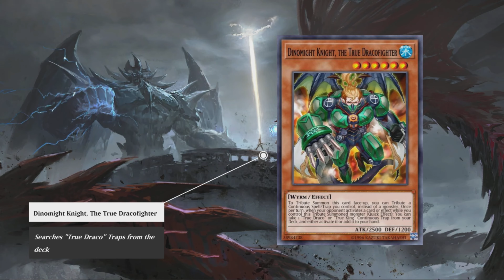Yu-Gi-Oh! Master Duel - The TIER 1 of F2P - TRUE DRACO Deck Profile (POST BANLIST)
00:00 Key Cards and Deck Statistics
00:50 Decklist
02:42 Vs Galaxy Eyes
04:00 Vs Six Samurai
06:49 Vs Swordsoul Tenyi
09:25 Vs Earth Machine
12:10 Vs Cyber Dragon
15:38 Vs Stall

Deck profiles of Yu-Gi-Oh! Master Duel, published by Konami in 2022, with online ranked and events gameplay.

No commentary. No facecam.
Gameplay catpured in 4K, HDR, 60fps on PlayStation 5.

Welcome to Games In Silence!
In this channel, you can just sit, relax, and enjoy videogames stories that I'll play for you.

I will cover videogames of all genres, from old titles that are dear to me to most recent games with brilliant stories to share.

All the playthroughs will be with no commentary or facecam, just the game alone as it was created from the developers, to enjoy gameplay mechanics and narratives as their finest.

Every game will have a full walkthrough, from the beginning to the end of the title.

In case of genres such as JRPGs, all the farming will be made offscreen (or accelerated) to not create tedious moments during videos.

Games In Silence is a place to rest.
A place to chill.
A place to live stories and emotions.

If you enjoy my work, please subscrive to the channel and... Good view!